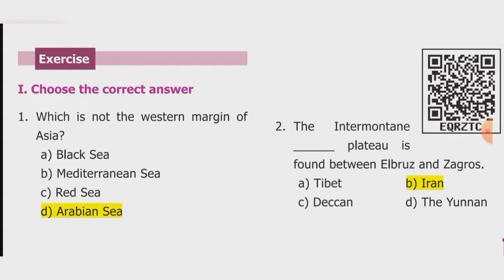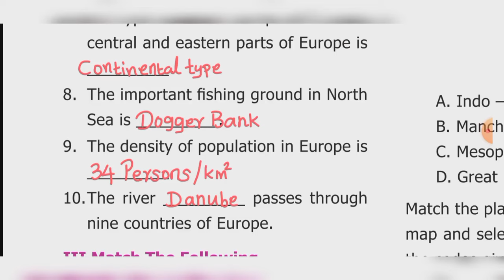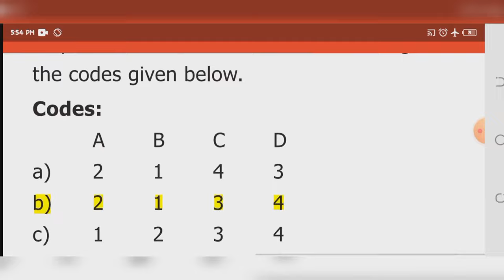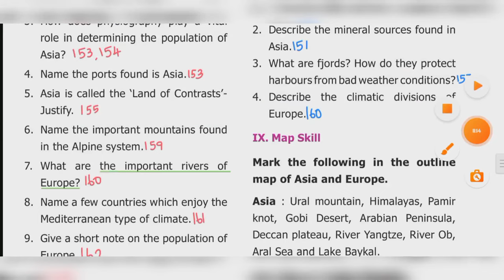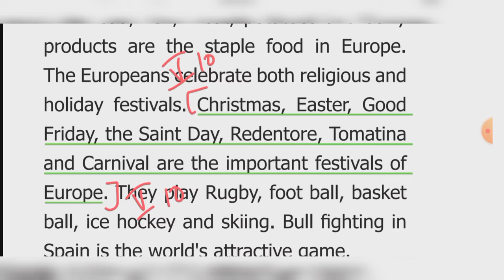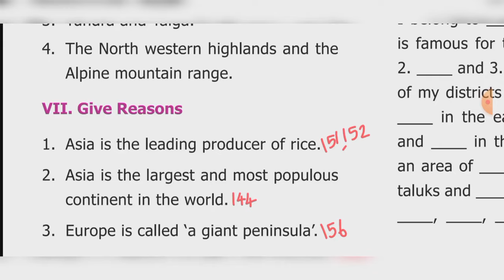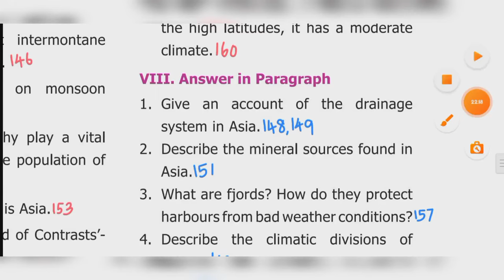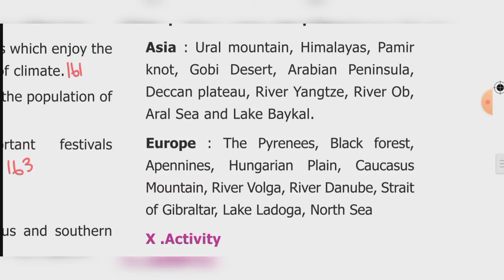Asia and Europe Class 6 SOCIAL SCIENCE TERM 3 Book Back Answer